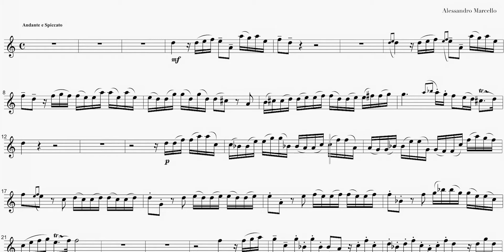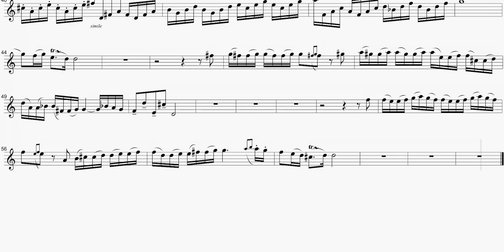A.Marcello Oboe Concerto ORCHESTRAL ACCOMPANIMENT, Mvt.1 (Practice Version)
⚫ EL MEJOR ACOMPAÑAMIENTO ORQUESTAL, PLAY ALONG, SCORE VIDEO